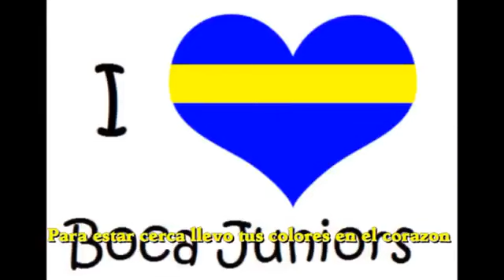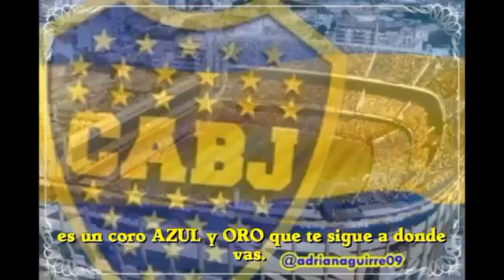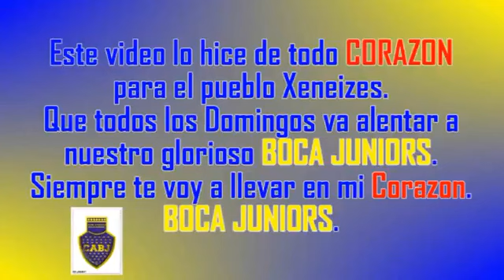Homenaje a Boca Juniors de los Nocheros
Los Nocheros contándoles una canción de homenaje a Boca Juniors y su hinchada.